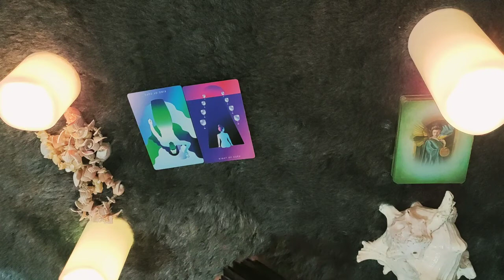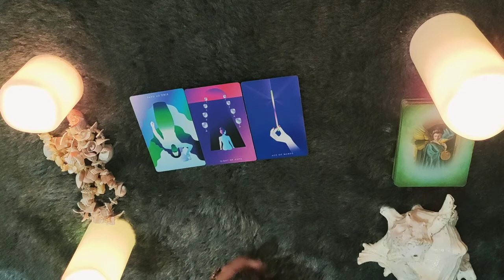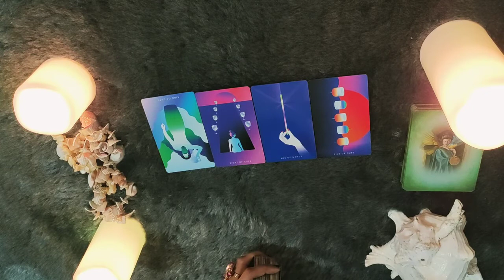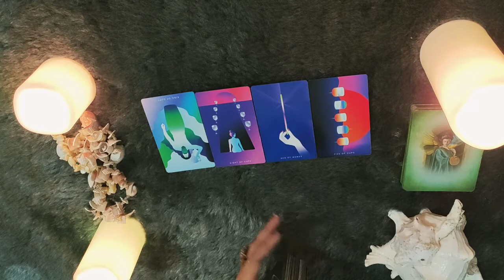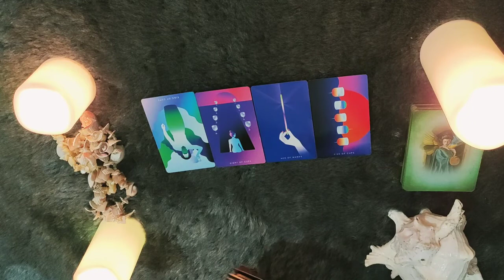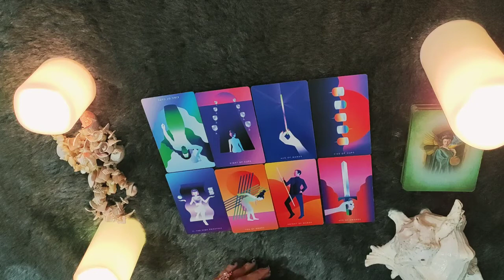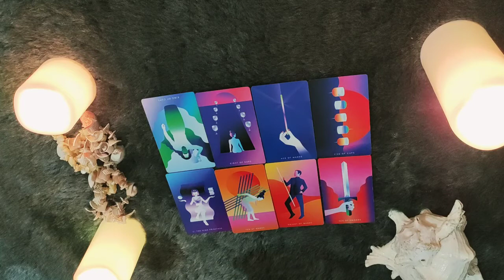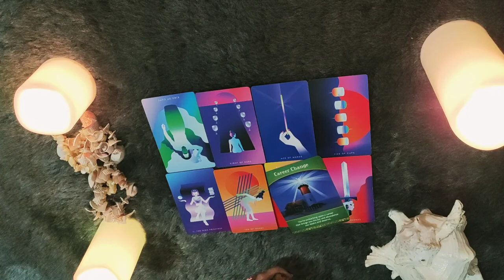CANCER-DECEMBER"YOU CAN MAKE OR BREAK THIS BOND"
This reading is for CANCER people for the first week of december. I hope you enjoy.

ttps://youtu.be/aHP__Rdn26M

tps://youtu.be/N_KdLi15e1U